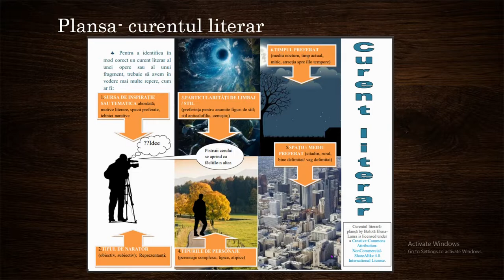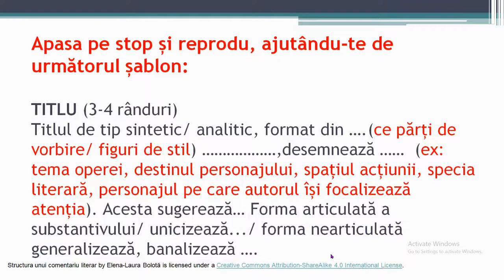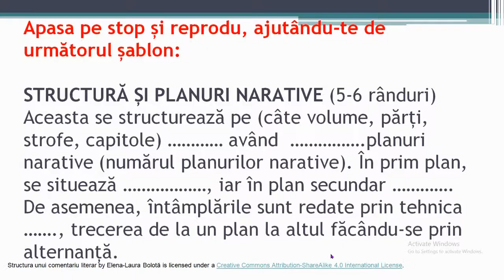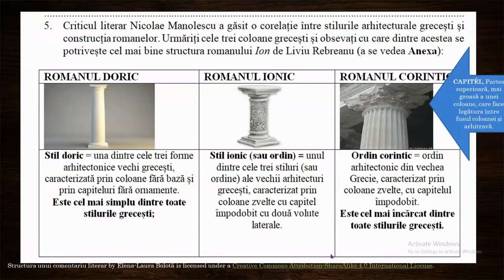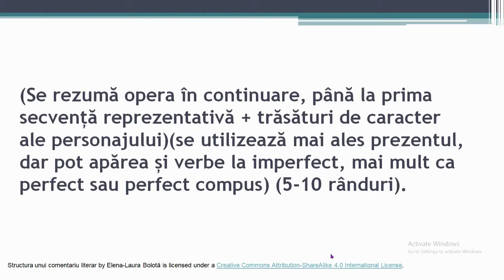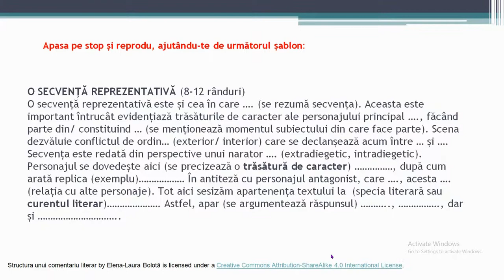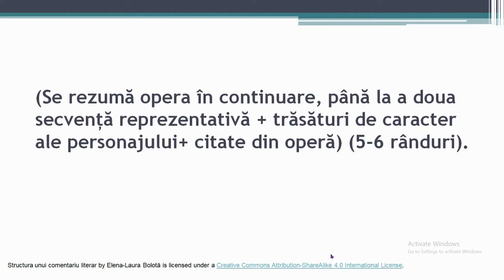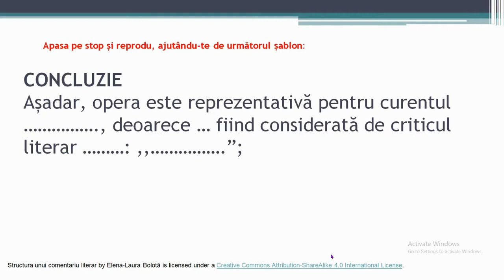Enigma Otiliei - comentariu audio pe scurt